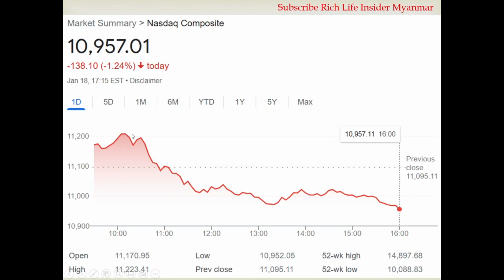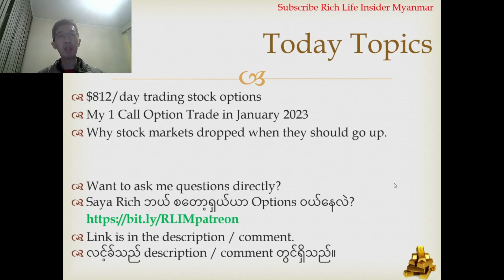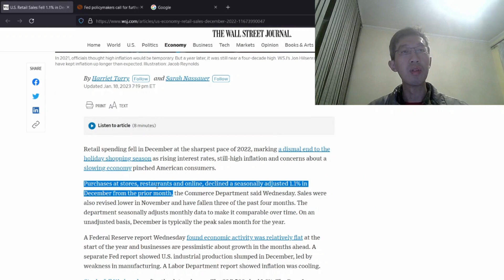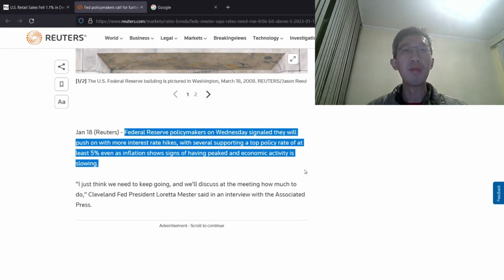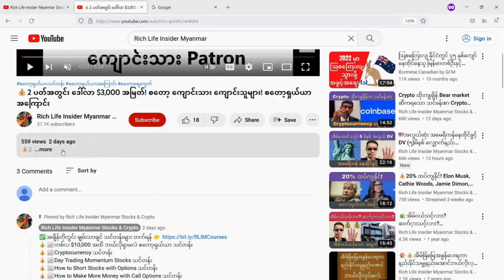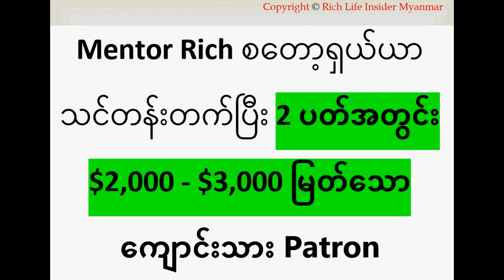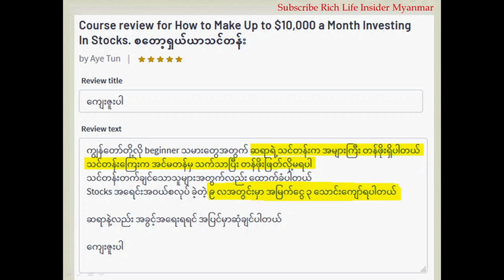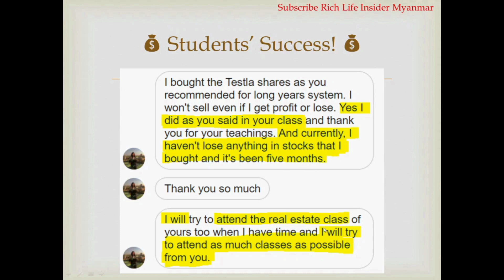💰📈စတော့ဈေးကွက် ကျကျ တက်တက် မြတ်ပြီးရင်းမြတ်! တစ်ရက် $812 အမြတ်! စတော့ Option ဝယ်ရောင်းအကြောင်း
စတော့ option အကြောင်း, စတော့စျေးကွက်, စတော့ရှယ်ယာ အကြောင်း, စတော့ ဝယ်ရောင်း အကြောင်း, How to trade options for beginners, Option Trading for Beginners, Option Explained, How to invest in stocks for beginners, How to invest in stock market, Stock Option Trading for Beginners

💰📈စတော့ရှယ်ယာ သင်တန်း
💰📈Cryptocurrency သင်တန်း
💰📈Call Options သင်တန်း
💰📈Advanced Options သင်တန်း
💰🏡အိမ်ခြံမြေအကျိုးဆောင် သင်တန်း
💰My Secrets to Getting Rich and Happy Fast
💰ပိုကောင်းတဲ့အလုပ်ရအောင် ဘယ်လိုလုပ်မလဲ?

💰❤️10 ဒေါ်လာရှိလျှင် Amazon & Tesla စတော့ရှယ်ယာများကို ၀ယ်နိုင်သည်။ $30 အခမဲ့ ရဖို့ ဤနေရာတွင် စတော့ရှယ်ယာ ရင်းနှီးမြှုပ်နှံမှု အကောင့်ဖွင့်ပါ.

စတော့ရှယ်ယာ အကြောင်း, စတော့စျေးကွက်, စတော့ရှယ်ယာစျေးကွက်ခန့်မှန်းချက်, စတော့ရှယ်ယာသင်တန်း, မြန်မာ Stock Investor, မြန်မာ Stock Trader, Myanmar Stock Investor, Myanmar Stock Trader, အောင်မြင်ရေးနည်းလမ်းများ, အောင်မြင်နည်း, ချမ်းသာအောင်လုပ်နည်း, ချမ်းသာရေးနည်းလမ်း,  ချမ်းသာနည်း, ပိုက်ဆံရှာနည်း, ပိုက်ဆံစုနည်း, ငွေရှာနည်း, သူဌေး ဖြစ်နည်း,